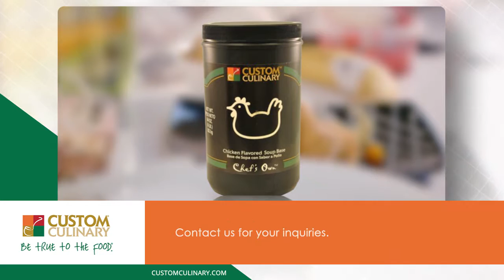Hand Picked Ingredients | Custom Culinary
Custom Culinary chooses only the best ingredients for their chicken bases.